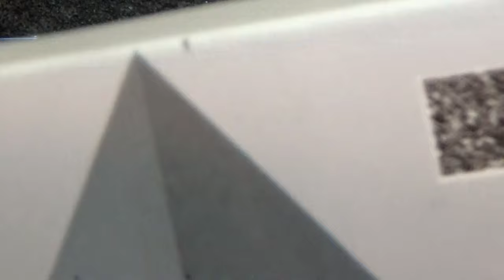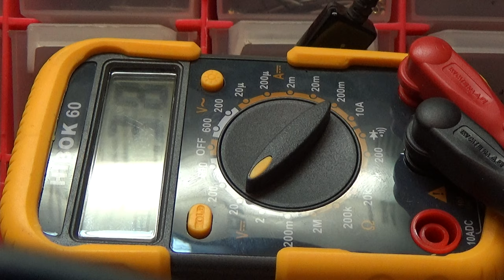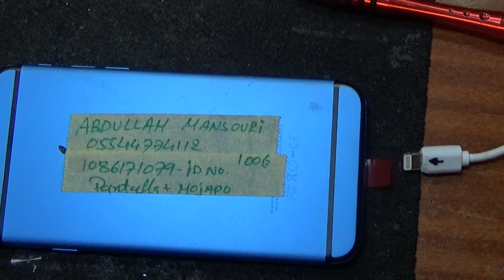Apple - iPhone 6 ... восстановление после воды